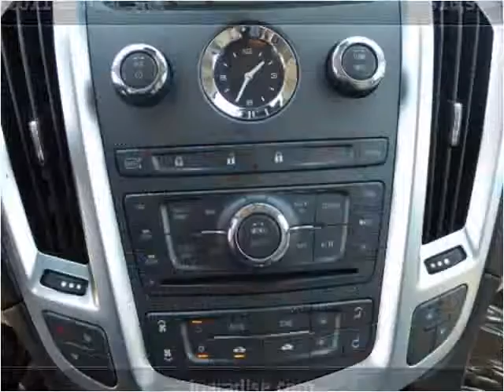2011 Cadillac SRX Used Cars San Juan Capistrano CA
This 2011 Cadillac SRX is available from Paradise Automotive Group.